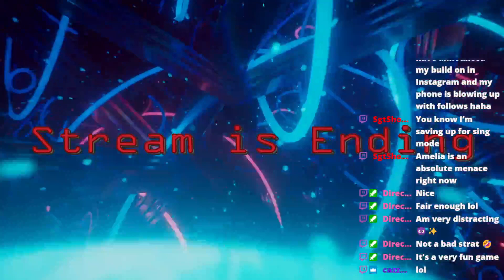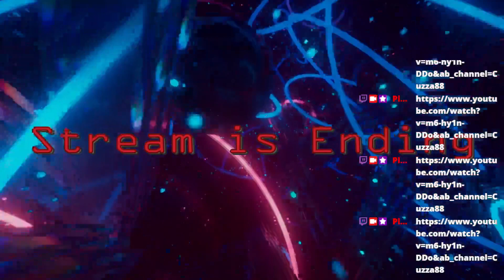Sticks, Snakes, and Skill! | ft. Director Amelia, Bekkzilla |Stick Fight: The Game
We're playing the most silly game: stick fight, with Amelia and Bex!

PlazmaHero, after fixing his mic, challenges Amelia and Bex to a stick fight, but it's the game! (Yup, that's the best joke I could make)